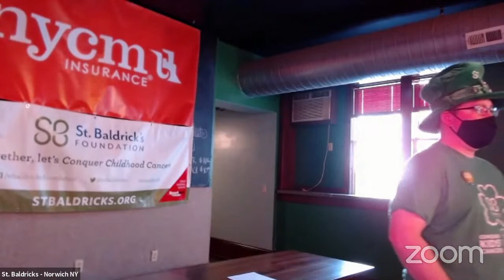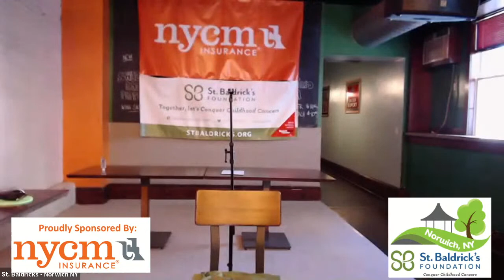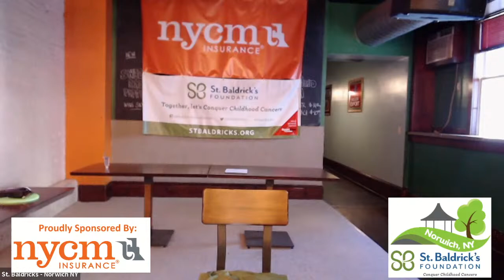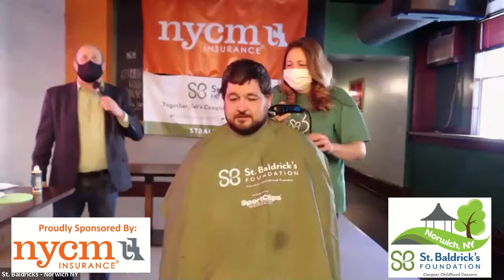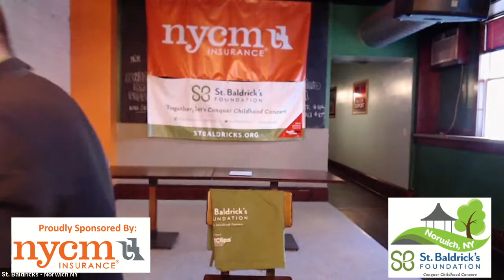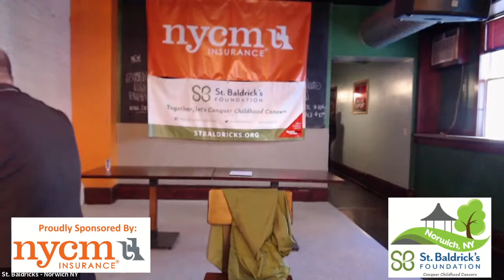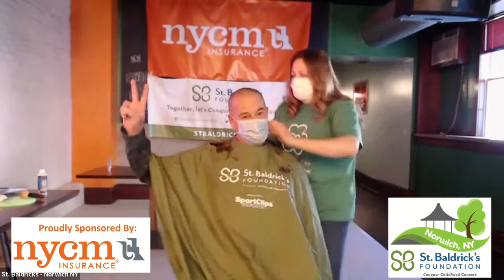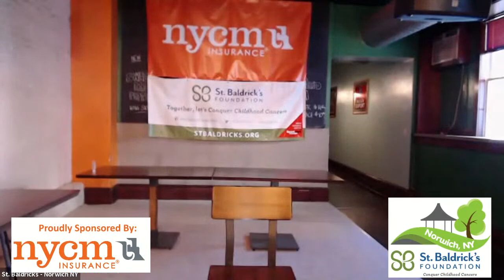St Baldrick's - Norwich NY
Be a hero for kids with cancer!

Join this St. Baldrick's event, and whether you decide to shave your head, volunteer, or donate, we hope you'll be a part of the excitement!

The St. Baldrick's Foundation is a volunteer-powered charity that funds more in childhood cancer research grants than any organization except the U.S. government.

Get involved and you'll be giving hope to infants, children, teens and young adults fighting childhood cancers!